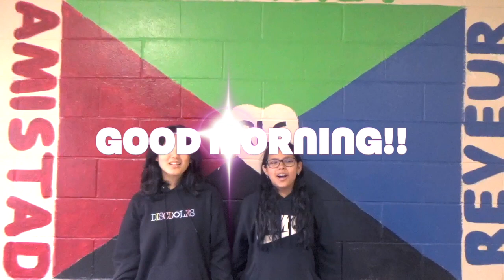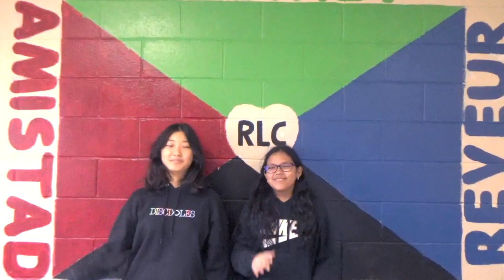RLC TV News Monday, May 20th, 2024